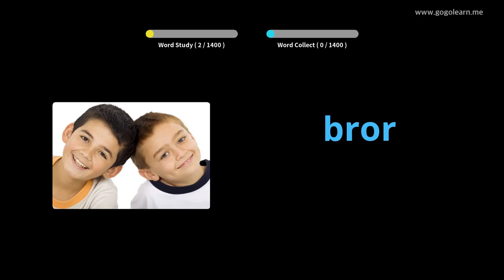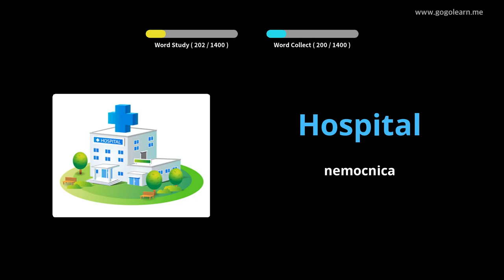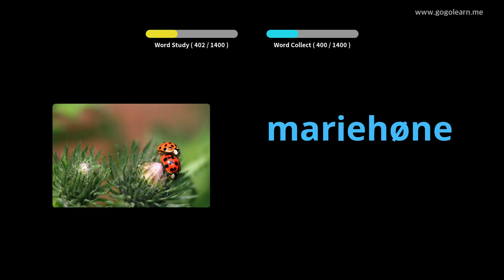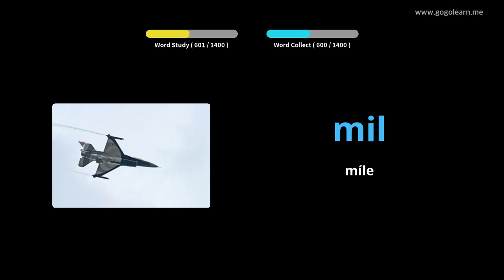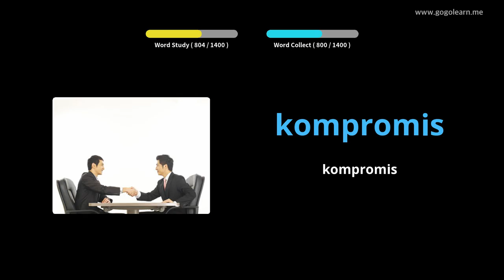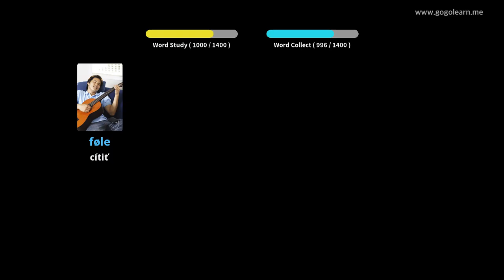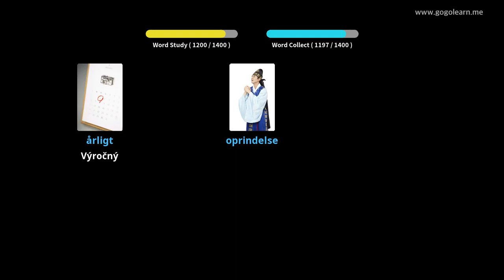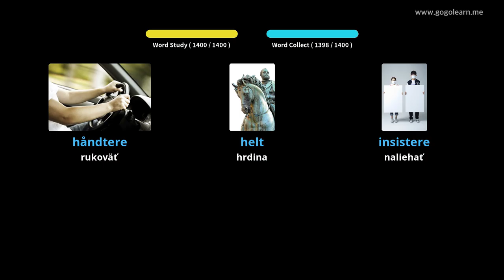Dánčina slovnej zásoby Basic |Golearn